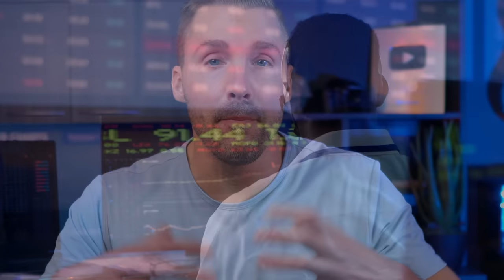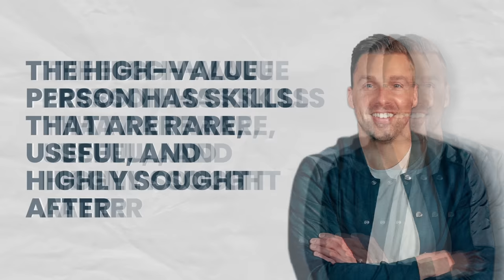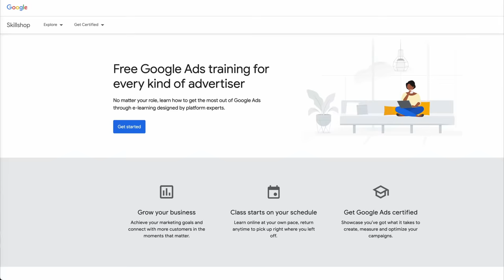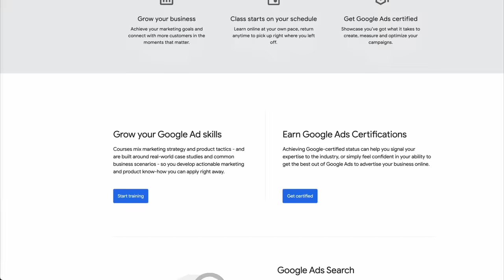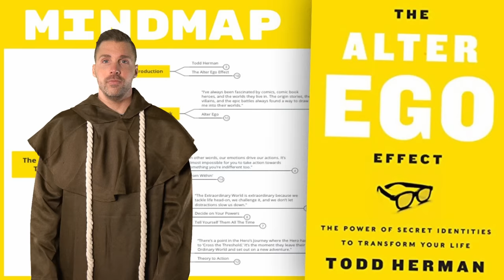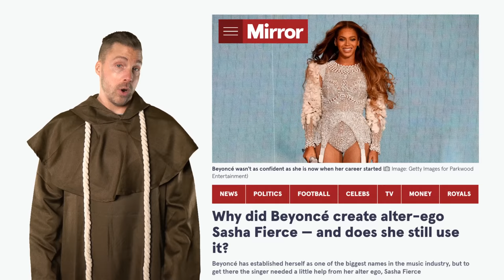How to Get Ahead of 98% of People (Starting Today)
There’s no email opt-in, no webinar, and no nonsense.

👇🏼 ...whenever you’re ready here are 3 ways that I can help you